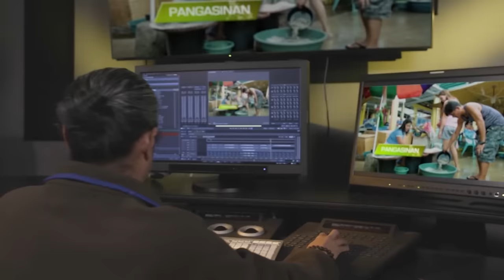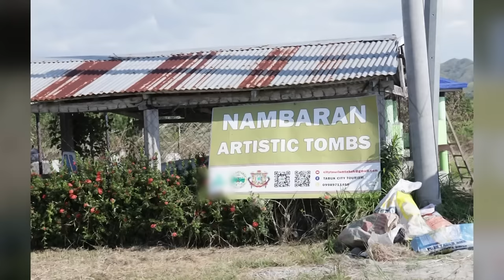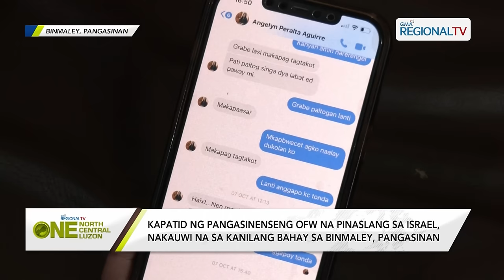One North Central Luzon: November 1, 2023